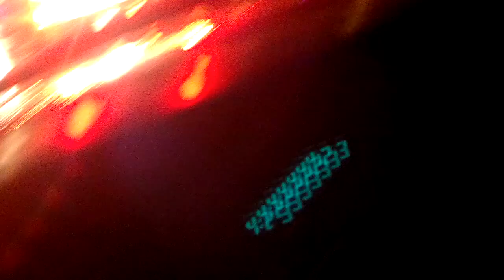ECBRTS at Eau Claire Christmas at the Circus Parade 2012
Decked out with Christmas lights, the Eau Claire Big Rig Truck Show trailer participated in the 2012 Eau Claire Christmas at the Circus Parade. Thousands lined the streets!